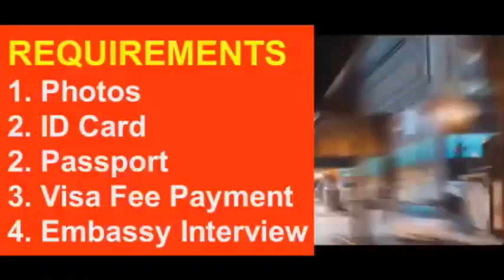US Visa from Djibouti l Contact us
US VISA FROM DJIBOUTI
Visit, Tourist and Business Visa Requirements for Djibouti Citizens, Nationals and Residents in from Djibouti